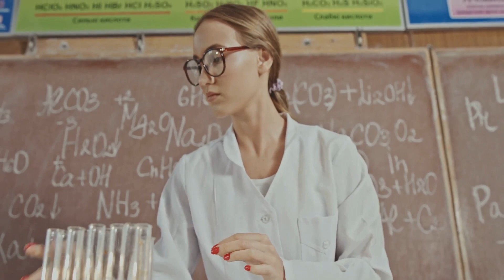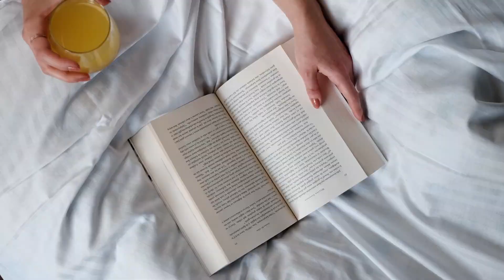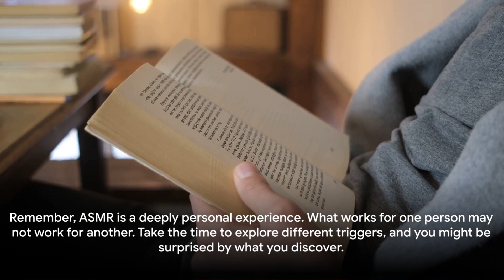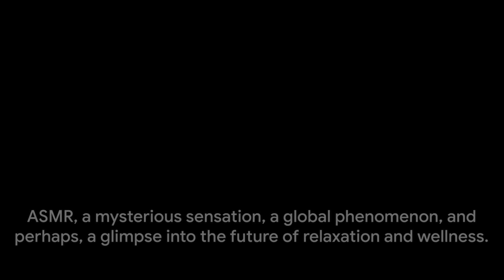The Soothing World of ASMR: A 10-Minute Journey